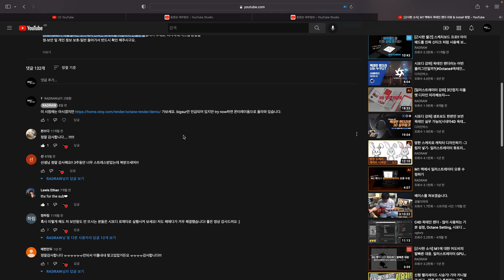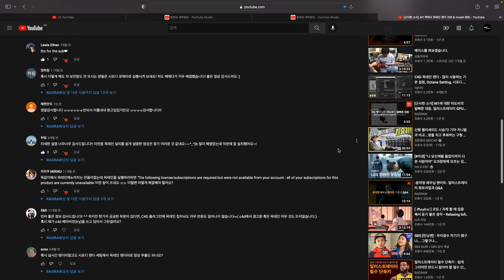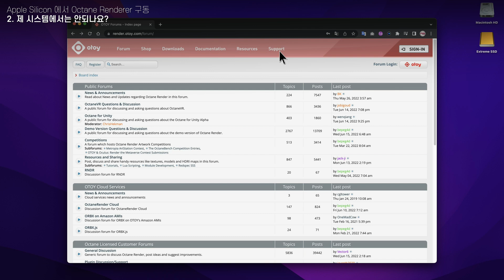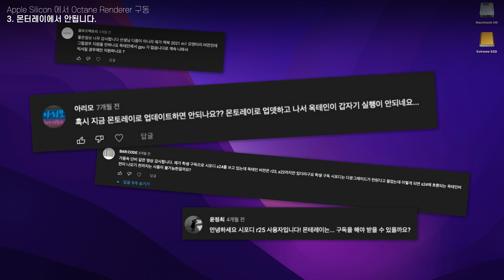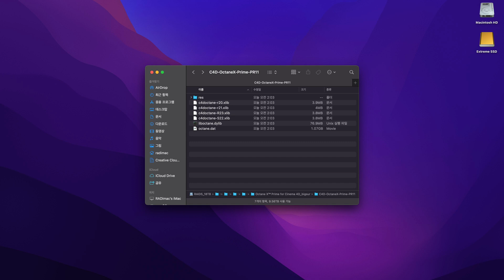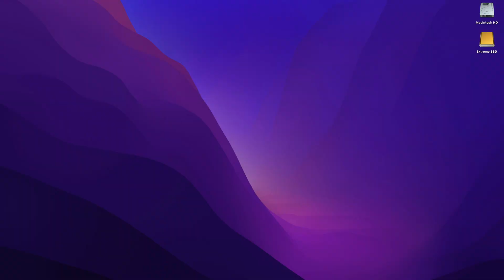macOS 몬터레이에서도 옥테인 잘 돌아간다~!!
오랜만에 다시 왔습니다. 이전 영상에 달린 '저는 안되요~!!' 관련 주의사항에 대한 설명입니다.